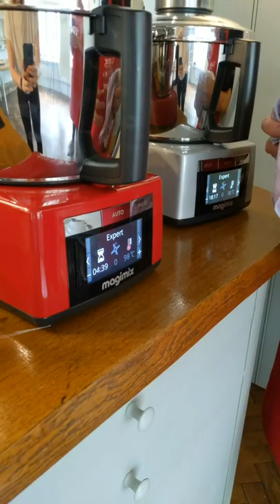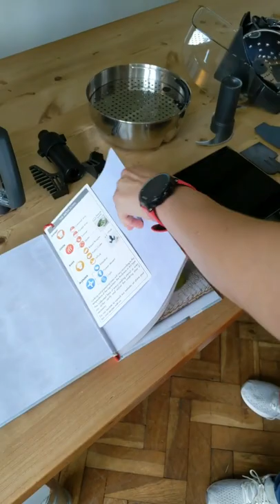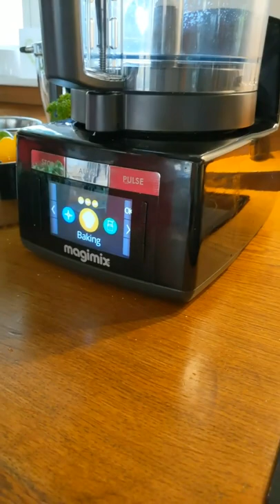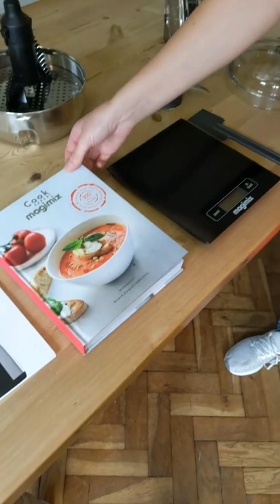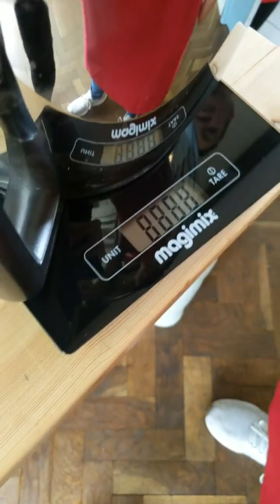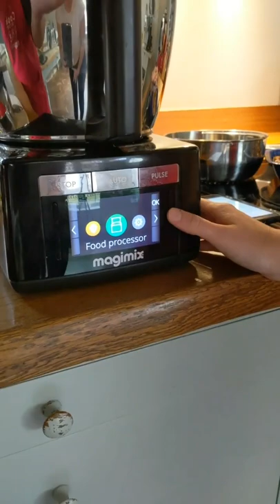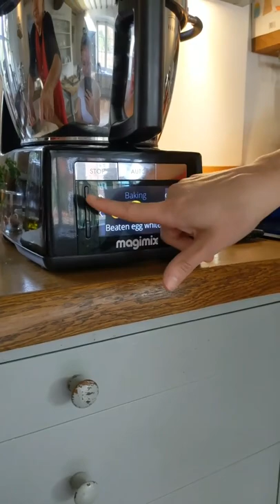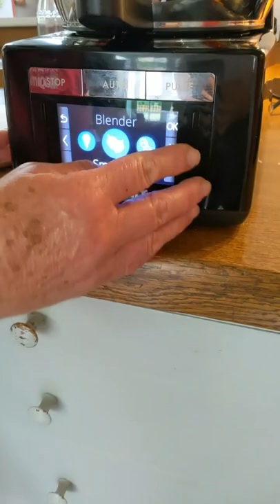Magimix Cook Expert UK - LIVE Q&A with Linda and Kira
Learn more about the amazing Magimix Cook Expert in this 1 hour live Q&A with Linda and Kira

If you'd like to find out more about Cook Expert then join

Cook Expert UK - Magimix
Facebook Live:
Originally aired on Kitchen Gadgetry with Feisty Tapas
Held on Cook Expert UK - Magimix